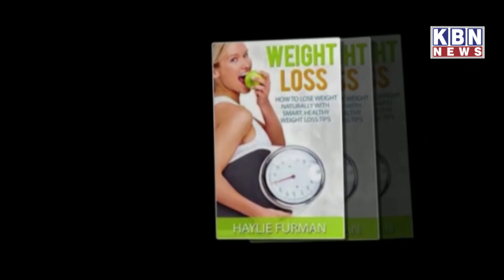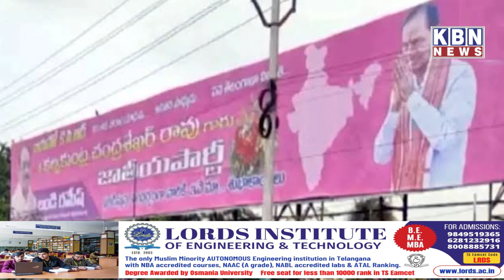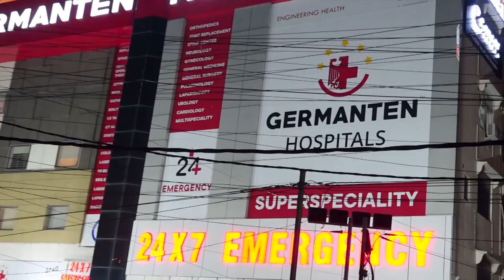Morning Khas Khabre 7th Oct 2022 | KBN NEWS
Morning Khas Khabre 7th Oct Sep 2022 | KBN NEWS | Hyderabad News | Kbn Urdu News Channel Hyd | For More Watch at